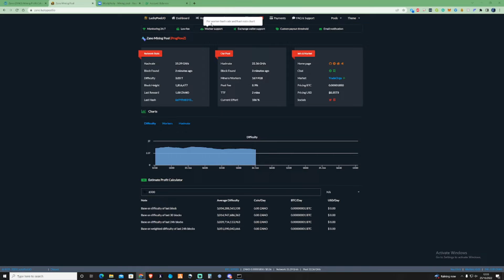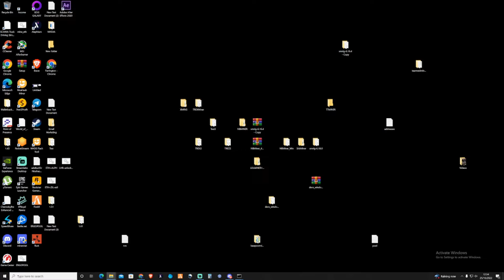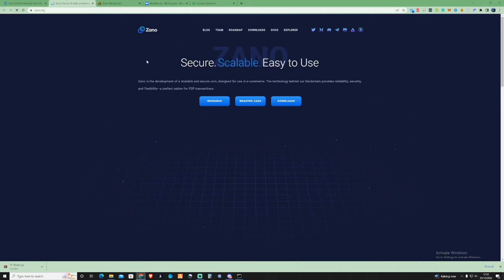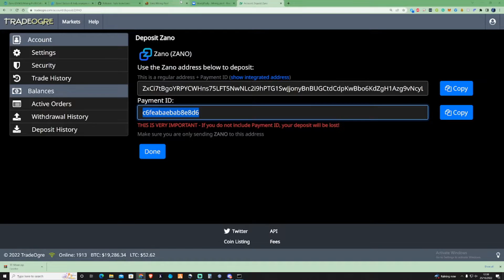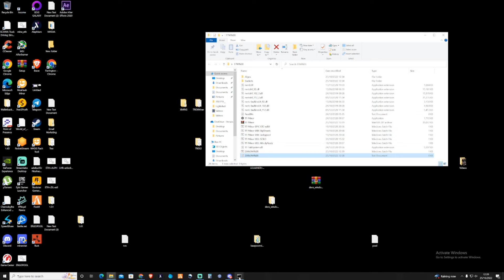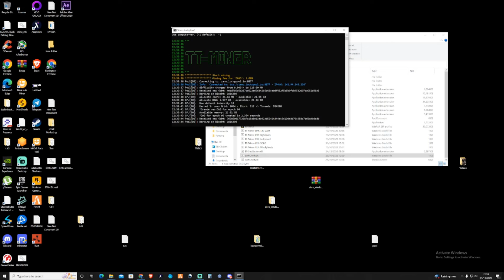How To Mine Zano ProgPowZ (ZANO) - Wallet Setup & GPU Mining Guide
I'll show you guys how to mine Zano on the ProgPowz algorithm and how to set up your miner and files so that you can mine Zano (ZANO)

CPU Motherboard Bundle: US
 If you do buy I get a kickback if you buy anything and it supports the channel! CPU Motherboard
Nexo - Free $25 in BTC

Check these out to earn more on your Rigs!